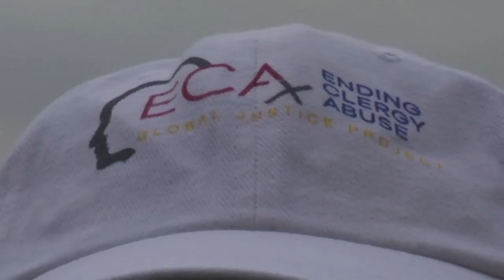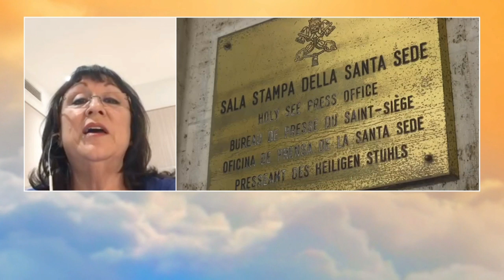Survivors of clergy sexual abuse by priests press conference in Rome today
Ahead of tomorrow's Vatican summit on sexual abuse in the Catholic church, members of SNAP - Survivors of Clergy Sexual Abuse by Priests - are today holding a news conference in Rome.

For more on this, we talk with one of the campaigners, Esther Hatfield Miller.